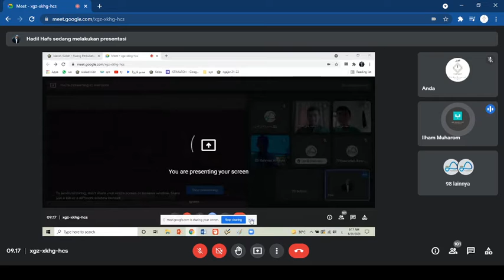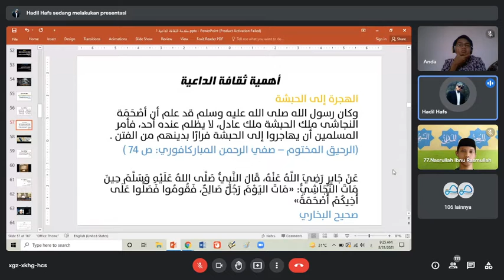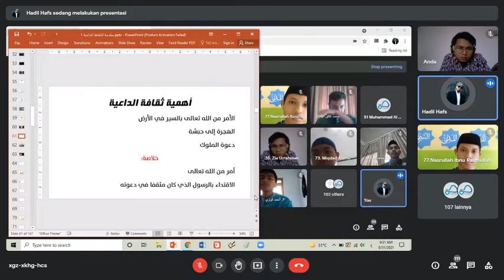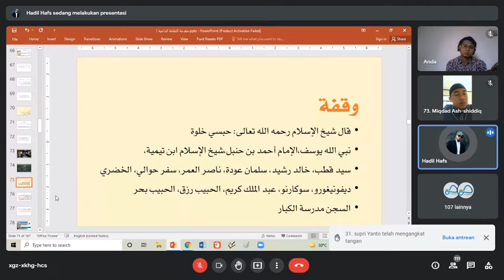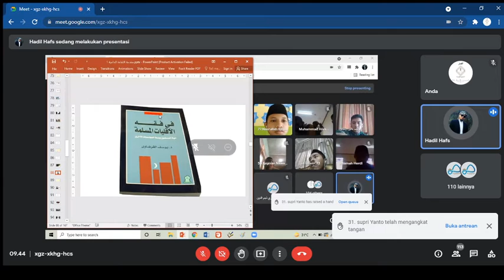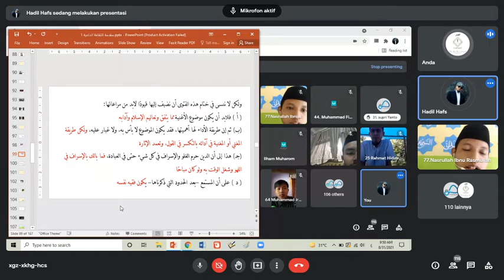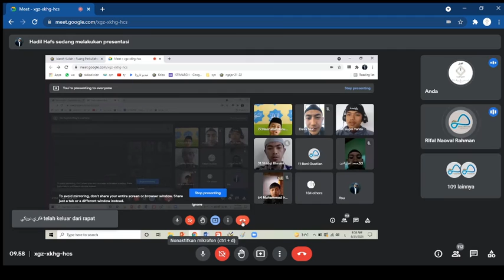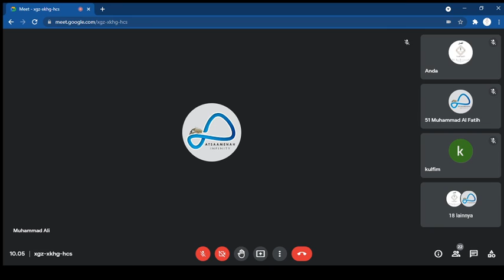Liqo 3 Tsaqofah 5K_Muqoddimah_(31/08) - Ust. Hadil Ismail, M.Pd